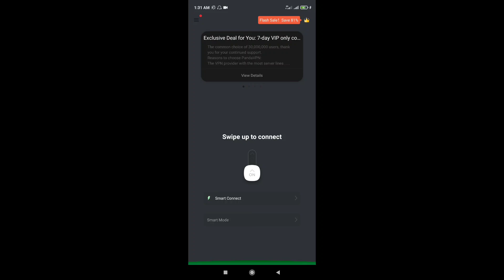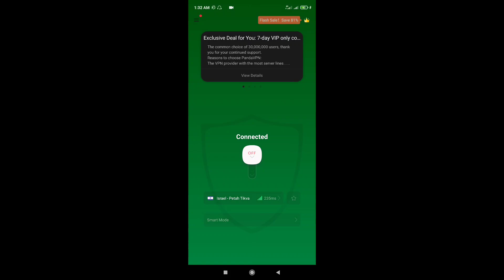Bounce challenge Problem Solved | How to Change Region in Pubg Mobile | Redeem 600 UC | Not Charlie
How to Activated Bonus Challenge in Pubg Mobile
Must Watch this ⬇️
Device : Redmi note 9pro
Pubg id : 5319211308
Old tiktok banned ( New tiktok id )